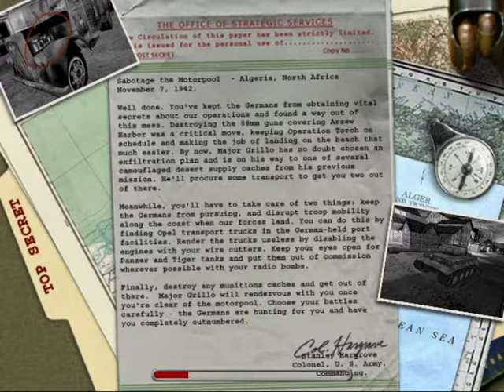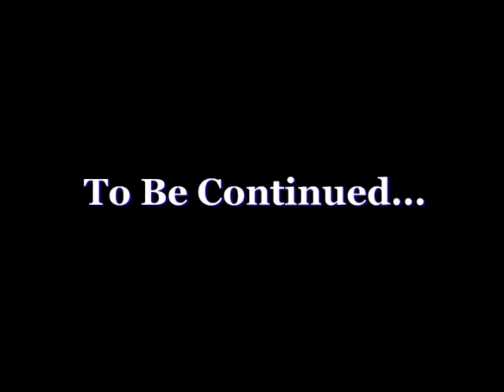Medal of Honor: Allied Assault - Lighting the Torch, Sabotage the Motorpool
Leading on from my previous upload, Lt. Powell must sneak through the Afrika Motorpool and disable as many vehicles as possible whilst dodging the searchlights. As this is going on Major Grillo searches for some transportation for them.